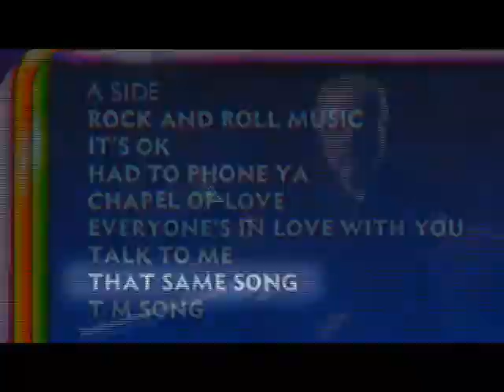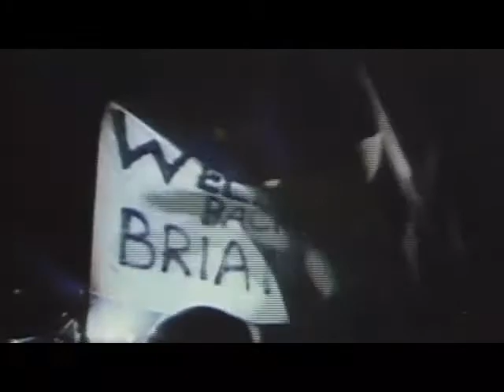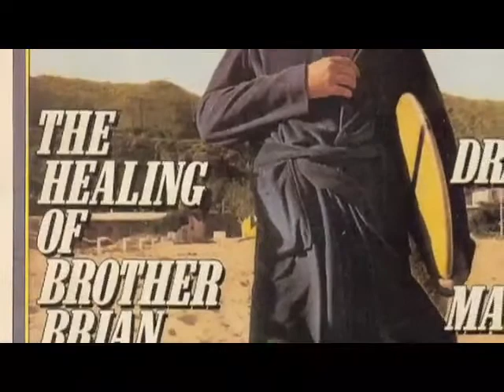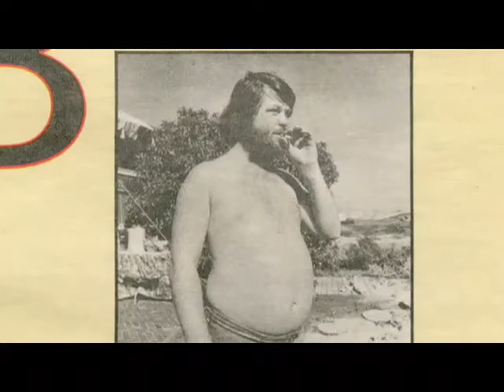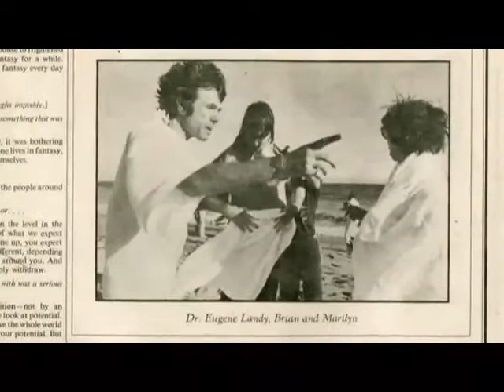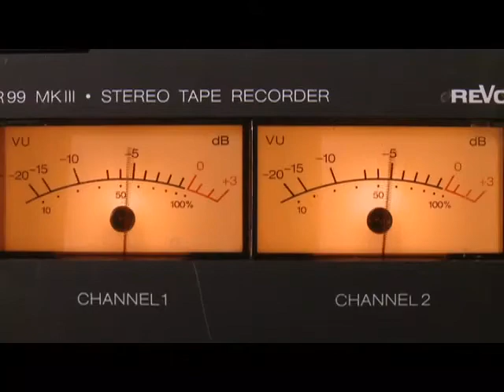Brian Wilson - Songwriter - 1969-1982 - The Next Stage - Part 7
Following previous film about Brian Wilsons magnificent craft; 'Songwriter 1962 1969', comes this companion piece covering the maverick composers life and work throughout the 1970s. While this latter part of his career is rarely championed with the same kind of enthusiasm that greets his 1960s productions, it remains an essential part of Brians story and contains many, many moments of glory which compare favourably to those which litter the era generally considered his heyday.

Full DVD available at:

or